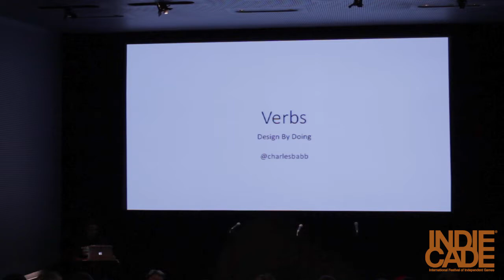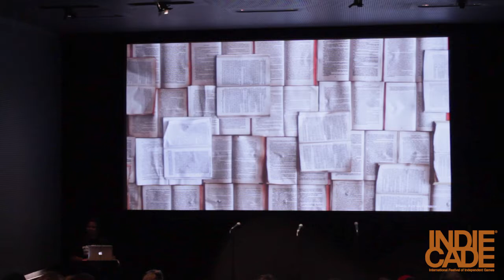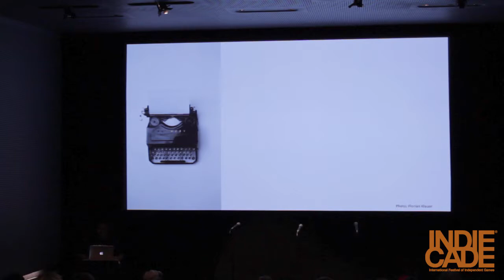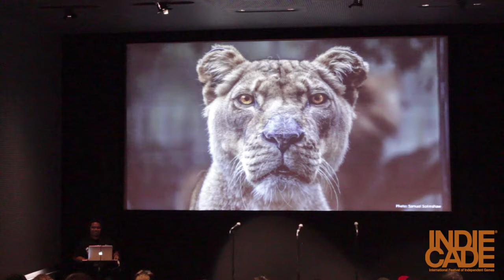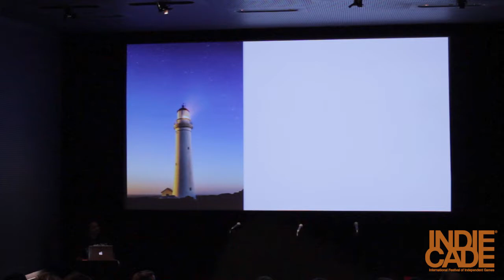IndieCade East 2016: Verbs: How to Make Life Experiences Reflect in Your Games - Charles Babb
Verbs: How to Make Life Experiences Reflect in Your Games
Speaker: Charles Babb

This talk is about how to live a life of doing things for the sake of improving game ideas, game designs, and one’s creative process. Charles Babb discusses his personal and professional lives (separately and together). He provides instruction on how to get the most out of each experience and perpetually exist in a state of flow connecting activity to activity while critically analyzing and cataloging the events for creative processing and sharing in one’s games and other creative endeavors.